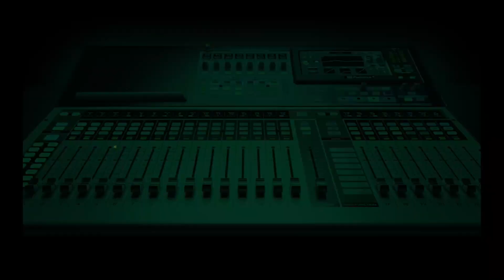Jimi Reacts: Keyamo Accuses Peter Obi Of Planning To Fake Assassination Attempt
Official Spokesperson for the All Progressives Congress Campaign Council, Festus Keyamo, has alleged that the presidential candidate of the Labour Party  Peter Obi, of playing the ethnic card and also planning to fake an assassination